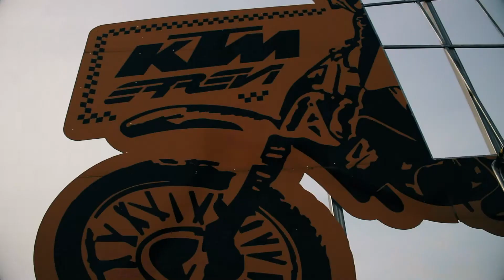Costruzione cartelli pubblicitari